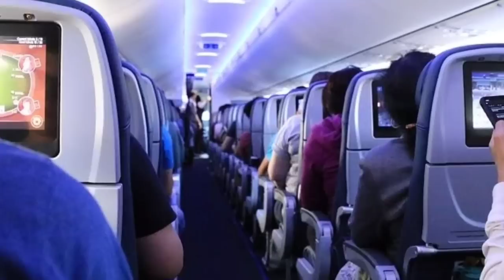India to Uae Flight news Today | dubai flight latest news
india to dubai flight news today
uae flight news today
india to dubai flight kab chalu hoga

Uae flight news today Uae Flight news में एक बार फिर आपका स्वागत है अगर वीडियो अच्छा लगा हो तो वीडियो को लाइक शेयर जरूर कीजिएगा और साथ ही में चैनल को सब्सक्राइब कर लीजिएगा Copyright Disclaimer Under Section 107 of the Copyright Act 1976, allowance is made for "fair use" for purposes such as criticism, comment, news reporting, teaching, scholarship, and research.